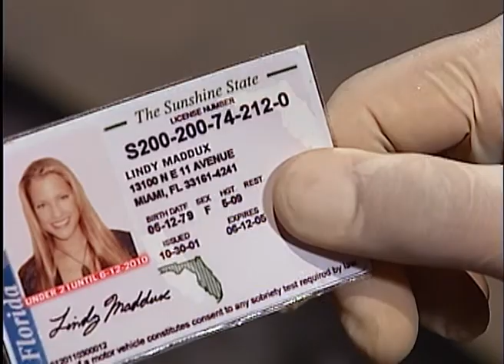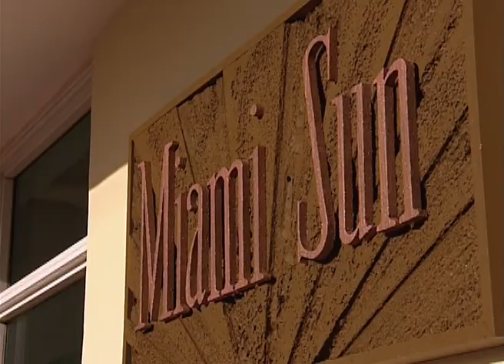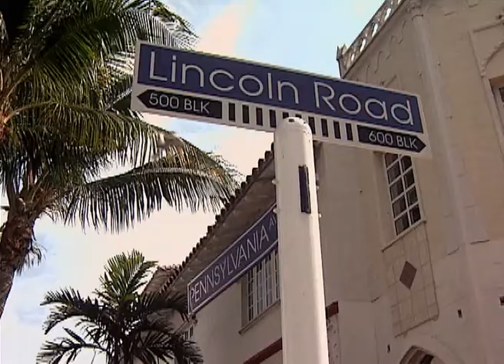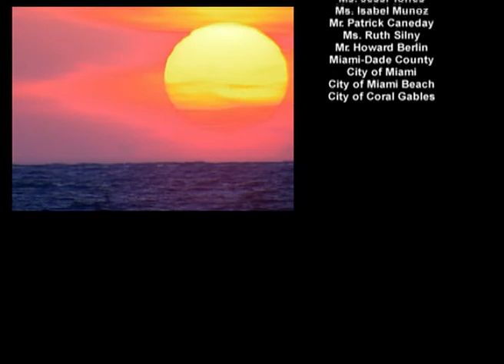Ocean Ave. - Ep. 203 - TV Series by Film&Clips